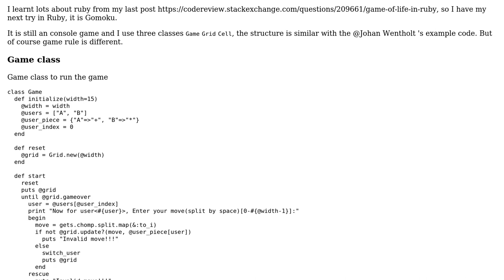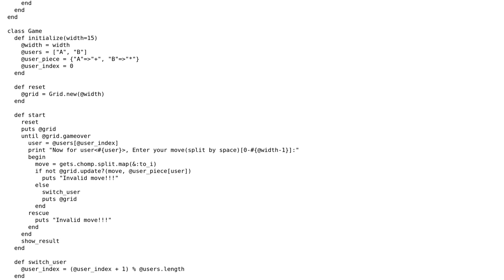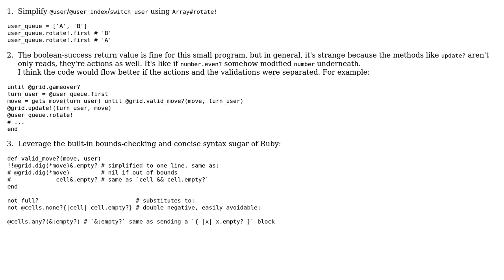Code Review: Gomoku Game in Ruby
With thanks & praise to God, and with thanks to the many people who have made this project possible! You are responsible for your own actions.